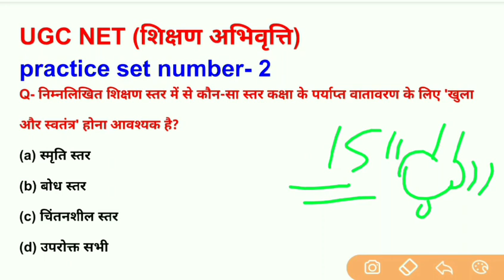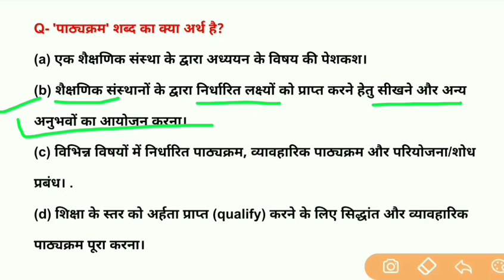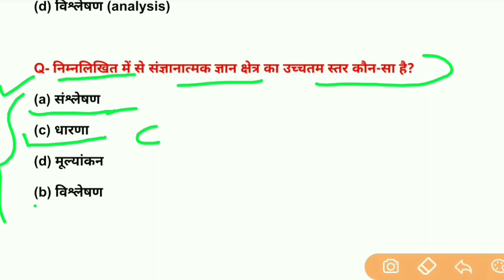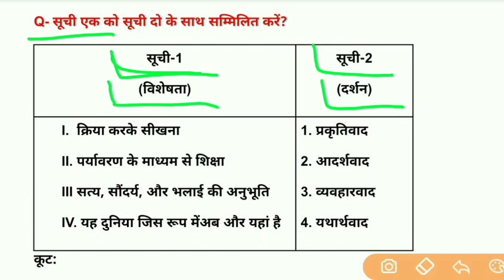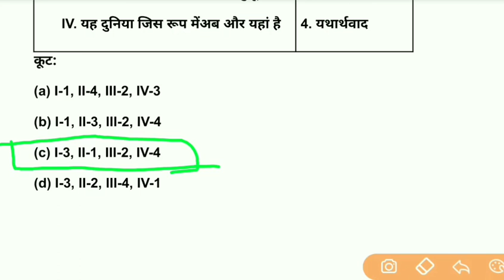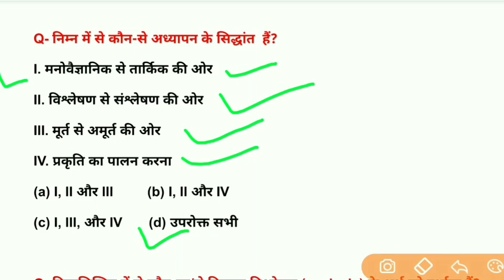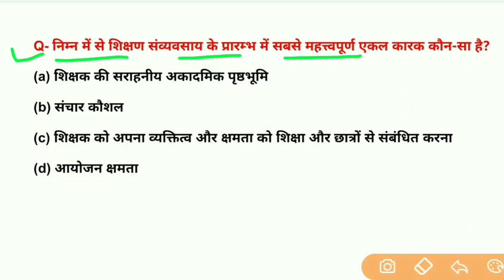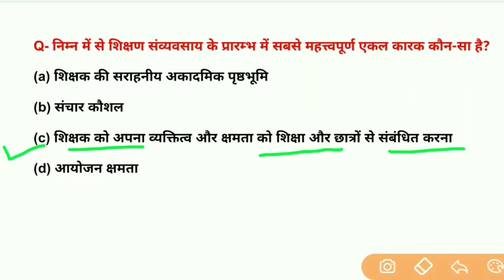👉UGC NET first paper 👉(शिक्षण अभिवृत्ति) प्रैक्टिसेट नंबर- 2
👉UGC NET first paper (शिक्षण अभिवृत्ति)
👉प्रैक्टिसेट नंबर- 2
👉आने वाले एग्जाम की दृष्टि से महत्वपूर्ण